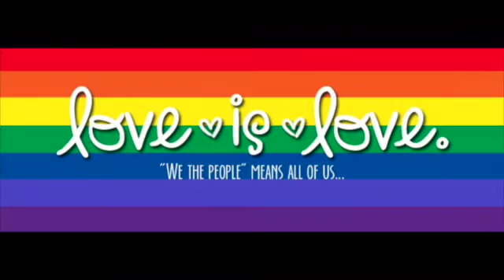Pennsylvania Marriage Equality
Harrisburg, PA June 2015 PA marriage equality celebration